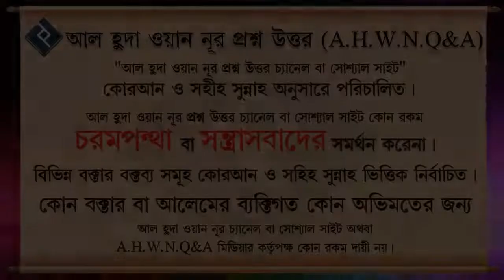সামর্থ‍্য থাকা সত্বেও হজ্জ না করে মারা গেলে কি গুনাহ হবে ᴴᴰ┇শায়েখ মুহাম্মদ রশীদ আহমদ